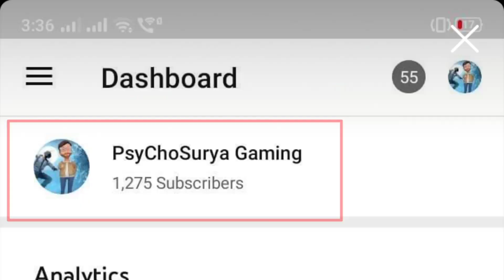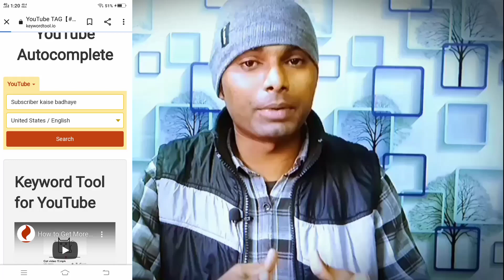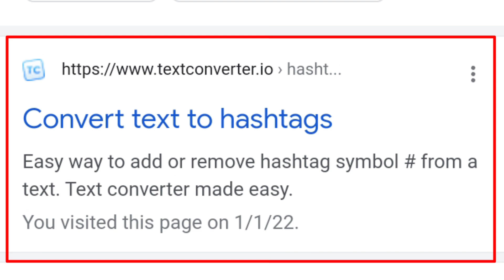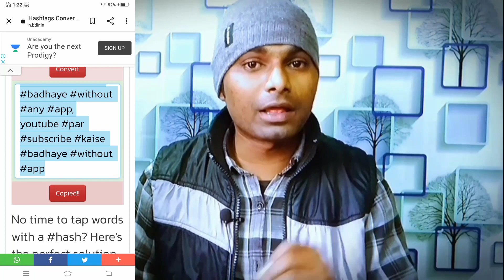(101% Active) Subscriber Kaise Badhaye | How To Increase Subscribers On YouTube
(100% Active) Subscriber Kaise Badhaye | How To Increase Subscribers On YouTube | Youtube Subscriber kaise badhaye

Your Questions 👇

(2) YouTube Par subscriber Kaise badhaye (3) App 1000 Subscriber Kaise Badhaye
(12) How do I increase my subscribers on YouTube for free
15) how to get 1,000 subscribers on youtube in a week

About:-

Hello dosto mera nam Anshu Maurya hai Tech Champion channel ko aap sabhi jante honge ispe 24 lakh se jyada subscribers the lagbhag 1000 videos the or is channel ko YouTube dwara delete kar diya gya dosto abhi mujhe aapke support ki jarurat hai Maine Ye dushra channel Banaya hai Aur Es channel Par apko mai youtube tips ke bare me batata hu ki aap youtube channel se paise kasie kama skte hai.
please